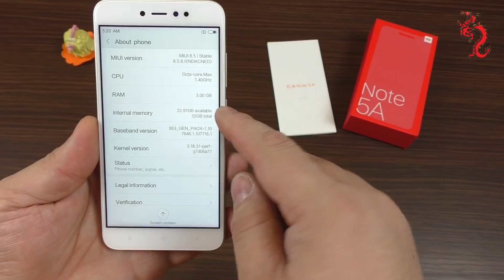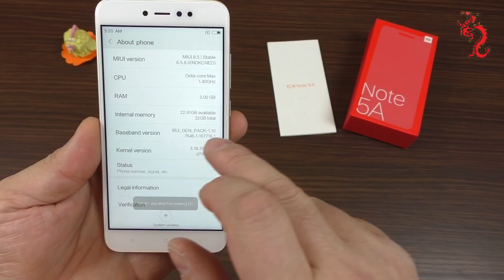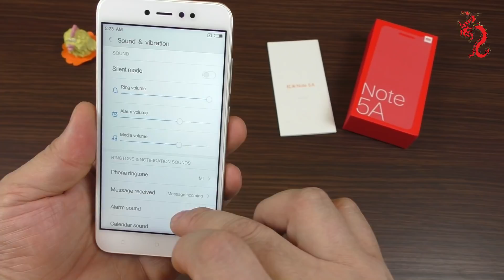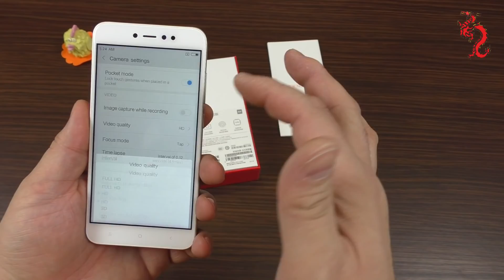XIAOMI REDMI NOTE 5A PRIME //Распаковка смартфона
Купить Xiaomi Redmi Note 5A Prime Global за 118$ в магазине Hong Kong Goldway
Купить Xiaomi Redmi Note 5A Prime Global на Gearbest за 115$ с купоном smbj5a
Для желающих выразить благодарность и поддержать наш проект:
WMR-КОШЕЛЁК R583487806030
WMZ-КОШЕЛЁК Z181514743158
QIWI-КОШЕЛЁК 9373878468